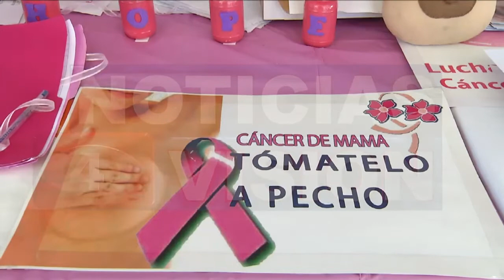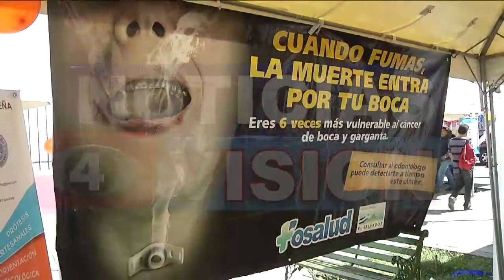DIA DE LUCHA CONTRA EL CANCER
Ayer se conmemoró el día mundial de la lucha contra el cáncer de mama.